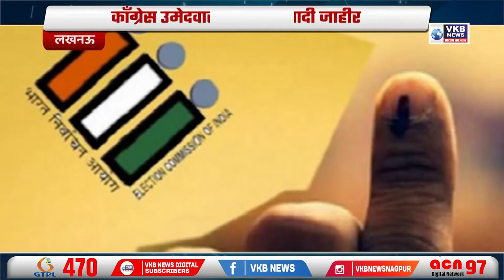काँग्रेस उमेदवारांची पहिली यादी जाहीर